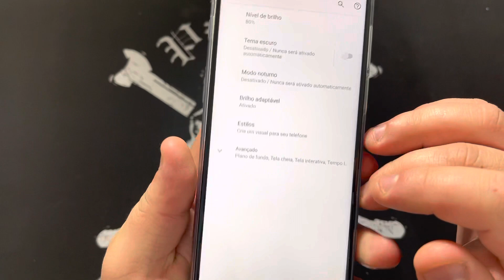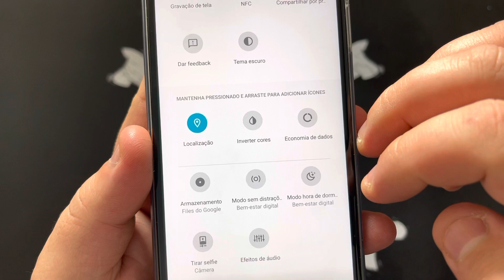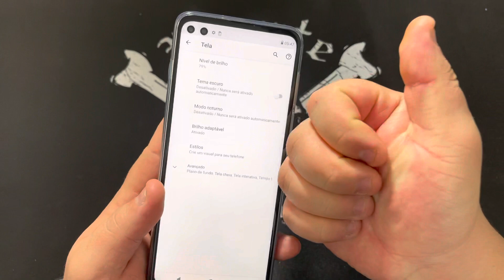Como Ativar e Desativa Tema Escuro ou Modo Escuro no Motorola Moto G30 XT2129-1 | Android11 | Sem PC